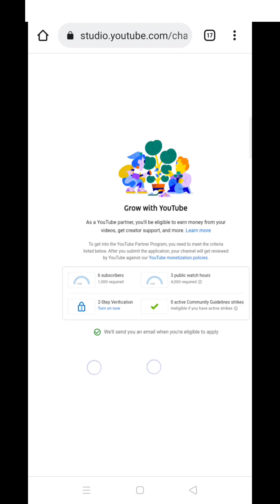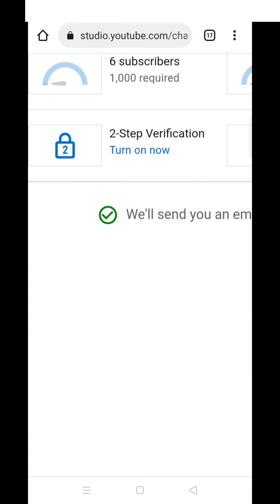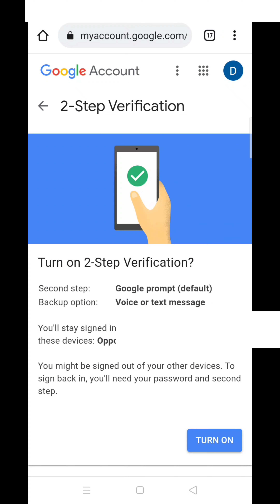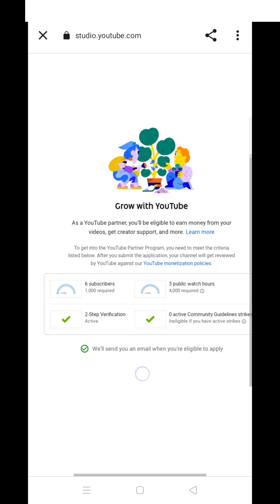how to do 2 Step verification || 2 step verification kasa karata ha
How to do 2 step verification to secure your   Gmail